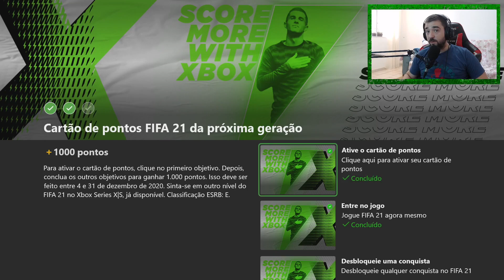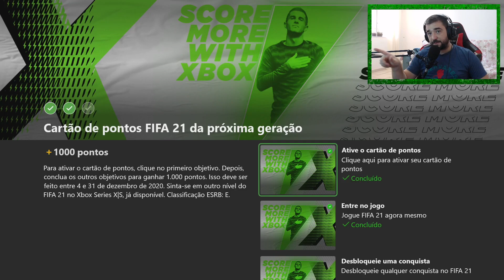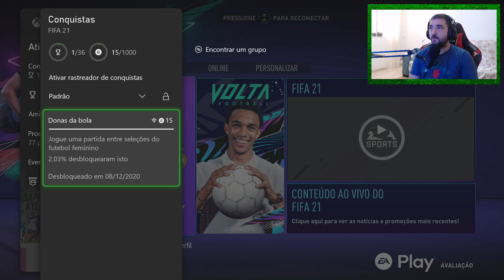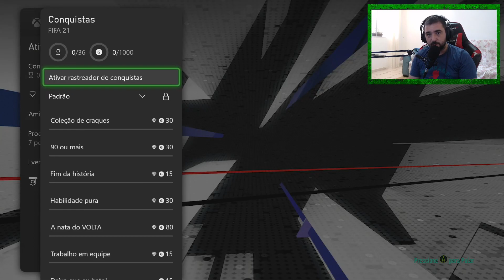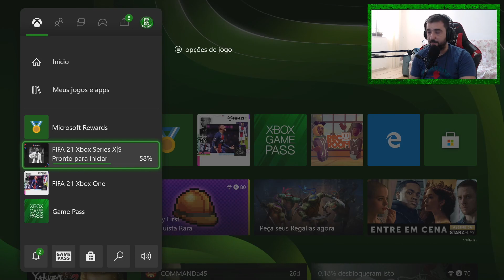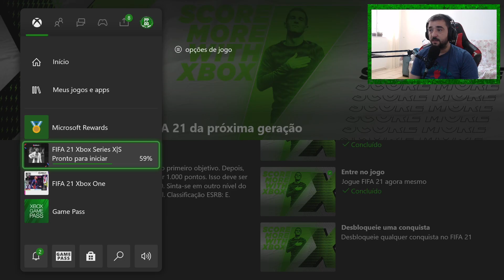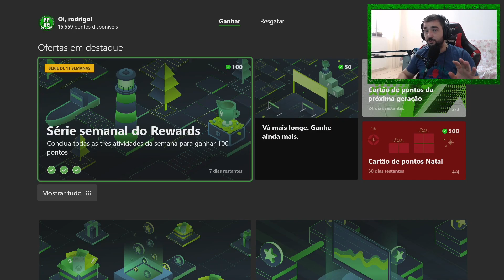+1000 PONTOS NO MICROSOFT REWARDS - CARTÃO DO FIFA 21 - QUAL CONQUISTA PEGAR E QUAL VERSÃO INSTALAR